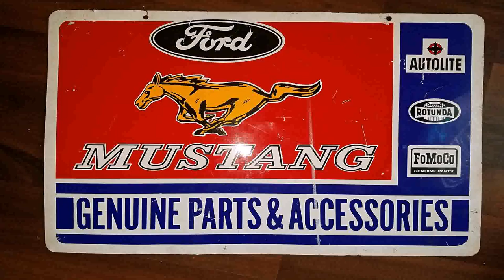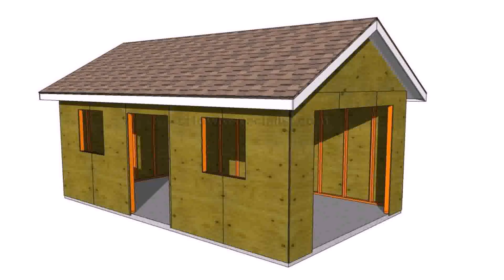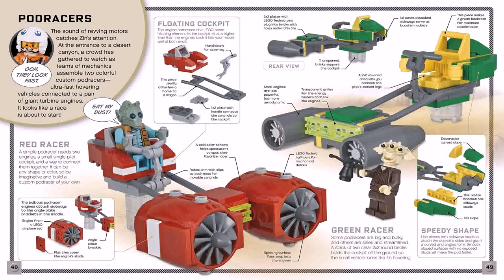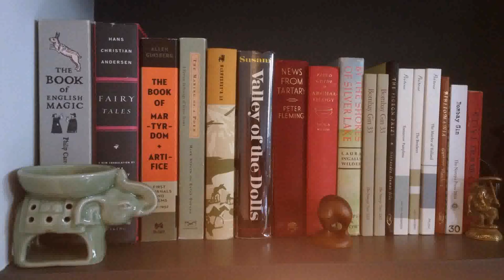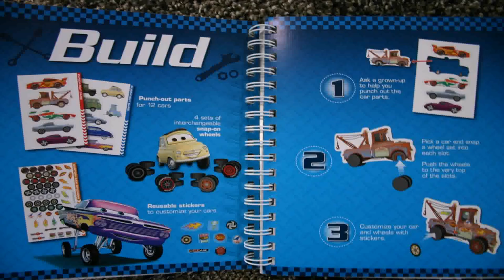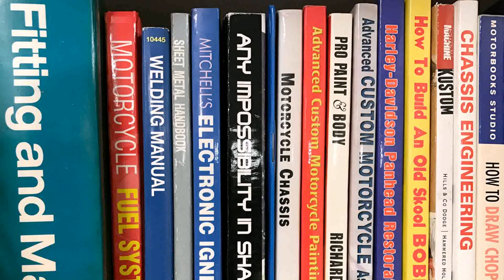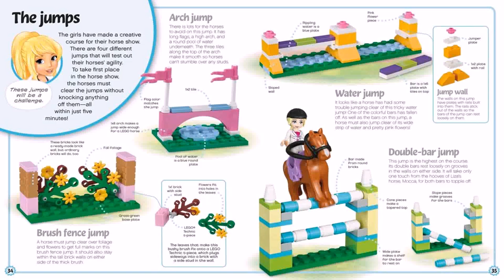Build Your Own Garage Book (see description)